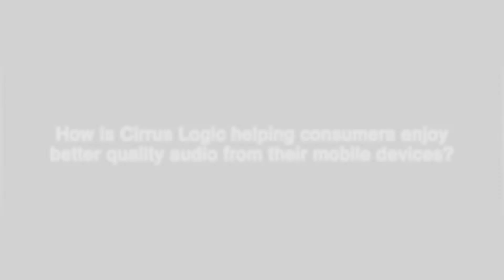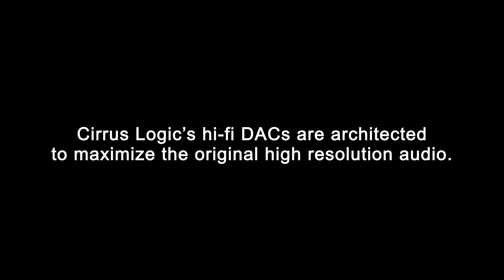Enjoy Better Quality Audio on Mobile Devices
Cirrus Logic is bringing more than 30 years of audio experience to bear to give mobile devices the same high quality sound you might expect from professional audio gear.